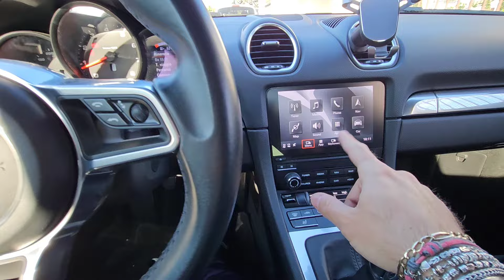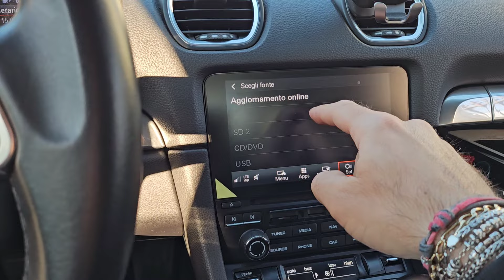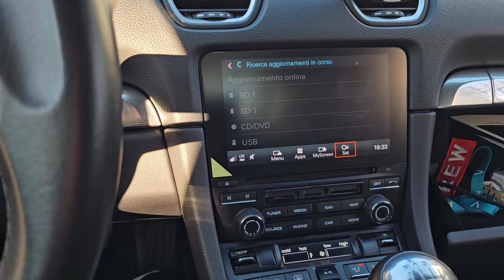Porsche 718 Boxster 2020 2.0 boxer 300cv Attivazione Apple CarPlay ed Android Auto, Agg. mappe, ecc